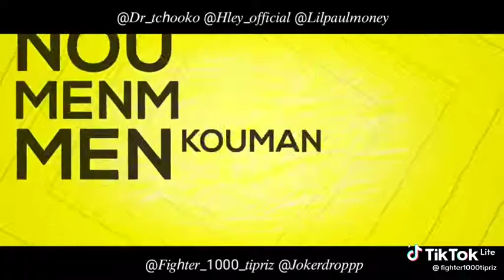Kòman nou ye lavi a son life li ye lanmò a son dhud li ye Chen an son dog li ye dieu son God li ye